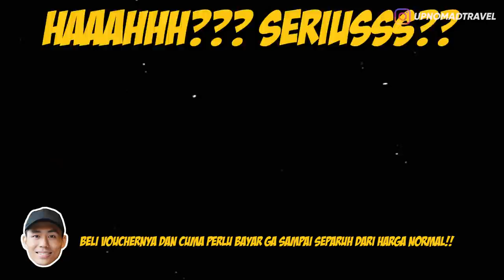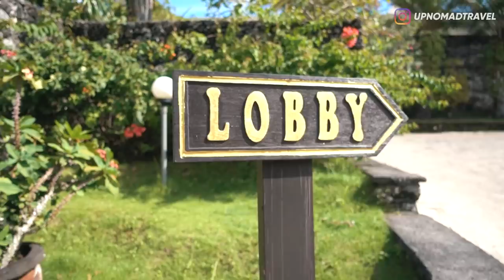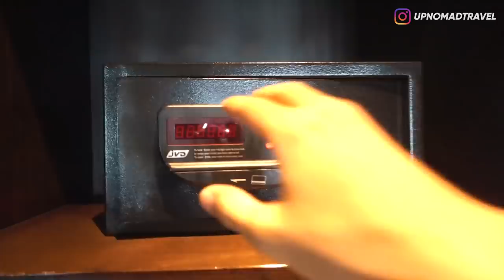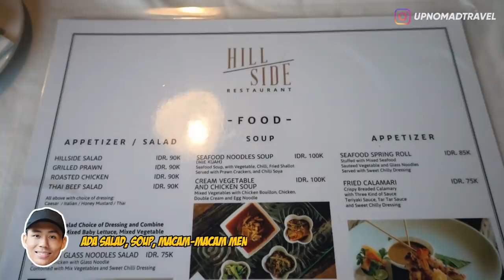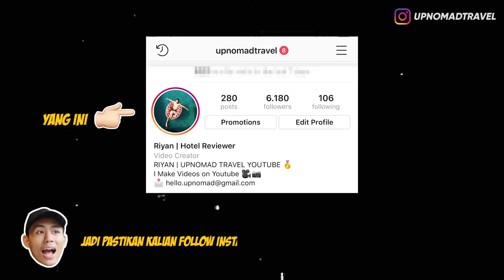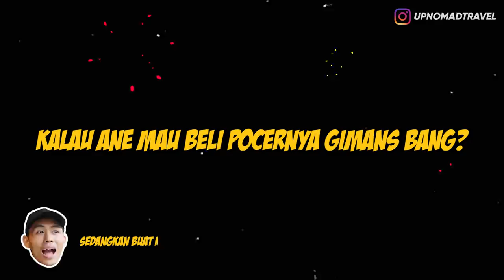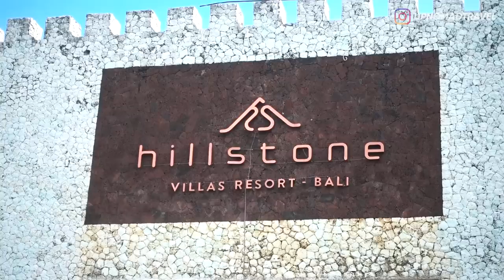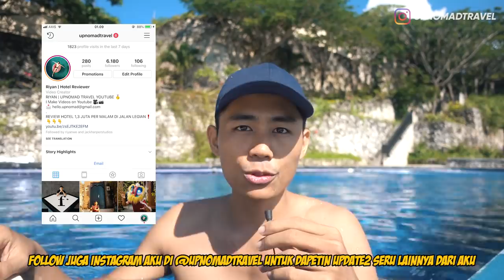REVIEW VILLA 8 HEKTAR DI UNGASAN BALI | HORE #18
Review Hotel | Review Villa | Bali Villa | Bali Vlog | Ungasan | Giveaway | Staycation | Travelling | Hillstone Villas Resort Bali | nyepi 2019

Haloo semuanya,
Dari kemarin-kemarin banyak banget yang request di kolom komen, minta aku buat nge-review Villa yang ada di Bali. Dan akhirnya hari ini untuk pertama kalinya aku bikin review Villa yah! Aku nyobain staycation di salah satu villa terbesar yang ada di Bali namanya "Hillstone Villas Resort Bali" yang lokasinya ada di daerah Ungasan, dan katanya sih luas Villanya itu sampe 8 hektar geng!! Wooooaaahhh!! Gokil!! Gede bangett donk!! Penasaran kan kira2 kayak gimana sih Villa 8 Hektar itu?? Oh ya ngga cuma itu di video kali ini ada yang spesial nih! Karena disini aku juga mau giveaway voucher stay menginap 2 hari 1 malam di 1 bedroom ocean view pool villa di Hillstone Villas Resort Bali ini.

Gimana Caranya? ada 4 EZ step buat ikutan!

Cara Ikutan Giveaway Staycation menginap 2 hari 1 malam di 1 Bedroom Ocean View Pool Villa, Hillstone Villas Resort Bali, sbb :
2. Follow Instagram Upnomad Travel disini
3. Follow Instagram Hillstone Villas Resort Bali disini
dan pastikan Instagram kalian ngga di Private yah!
4. Comment di bawah dan jawab dengan se-kocak mungkin "Kenapa Riyan harus kasih voucher staycation ini ke kamu??" dan mention juga akun Instagram kamu yah!
5. DONE!! GOOD LUCK!

Last submit 9 Maret 23:59 WIB dan pemenangnya bakal diumumin 11 Maret 19:00 WIB di postingan Instagram @upnomad travel ya, jadi pastikan kalian udah follow!
Dan make sure once again kalau kalian udah subscribe ke channel ini dan follow 2 akun instagram yang tadi yah, karena kalau kalian pemenangnya tapi kalian ngga follow & subscribe, maka vouchernya hangus ges dan bakal aku kasih ke pemenang yang lain!
Share juga video ini ke keluarga, kerabat, saudara, orang tua, paman, bibi, om, tante, tetangga, adek, kakak, pacar, gebetan, ttm-an, supaya mereka tau dan juga bisa ikutan giveaway ini yah!!

Sedangkan kalau kalian udah ikutan giveawaynya tapi belum berhasil dapetin vouchernya, ngga usah sedih karena disini aku kasih kesempatan kalian buat ngerasain experince staycation yang sama seperti yang aku rasain selama di video ini!
Jadi kalian bisa beli voucher staycation yang sama dengan voucher giveaway yang tadi tapi disini kalian cuma perlu bayar 990.000 rupiah aja!! Tapi kuota voucher ini cuma ada 3 ya!!
So, siapa cepat dia dapat. Cara belinya gampang, tinggal email aja ke dengan subject "Hillstone" dan nanti email kalian akan langsung dibales dan dipandu untuk proses pembeliannya.